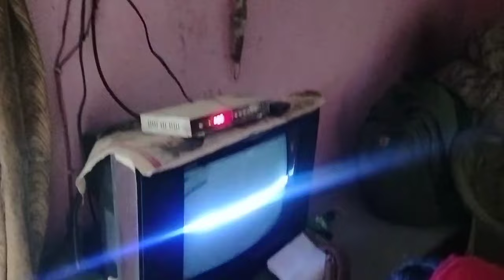पहली बार हमें पता चला कि अमन भी इतना सब सोचता है । Pahadi Lifestyle Vlog। Bahuguna vlogs ❤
पहली बार हमें पता चला कि अमन भी इतना सब सोचता है । Pahadi Lifestyle Vlog।

वीडियो देखने के लिए आप सभी का दिल से धन्यवाद 🙏। अगर आपको वीडियो पसंद आ रही है तो वीडियो को लाइक कीजिए अपने दोस्तो को शेयर  कीजिए ।

YouTube search 👇
bahuguna vlogs
Lalita bahuguna vlog
pahadi lifestyle vlog
pahadi vlog
pahadi biker
uttarkashi vlog
pahadi vlogger
pahadi chai
cool pahadi vlog
bahuguna vlogs♥️